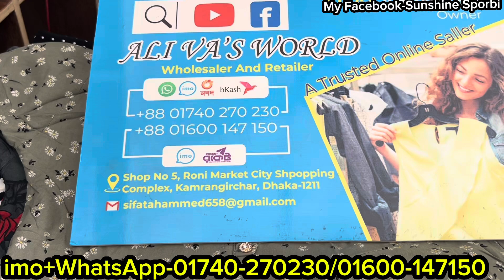200 tk ladies tops/shirt collection in crazy sale || নামমাত্র দামে লেডিস টপস কালেকশন কিনুন অফারে